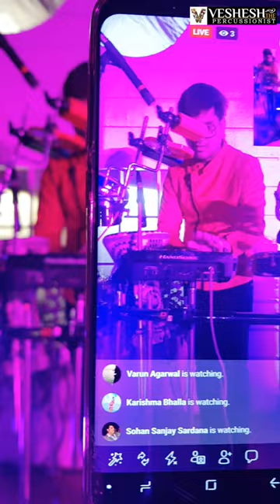Wedding event | World Music Nights | Best Percussionist | Kolkata | Veshesh The Percussionist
He Is A National Award Winner For Best Percussionist Of India